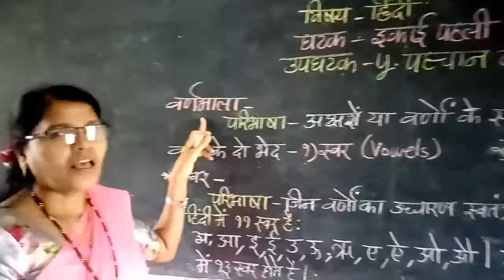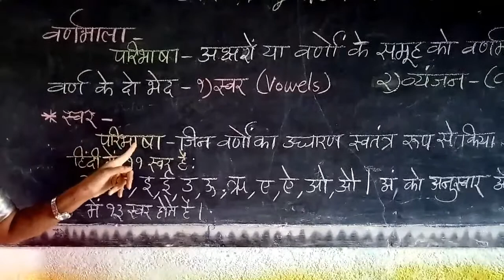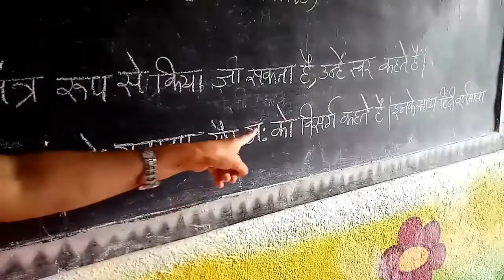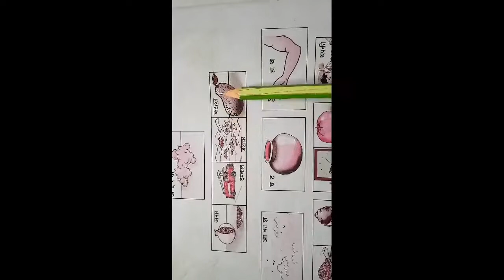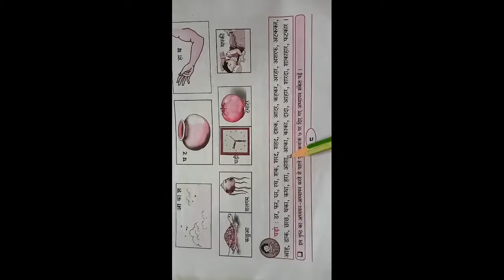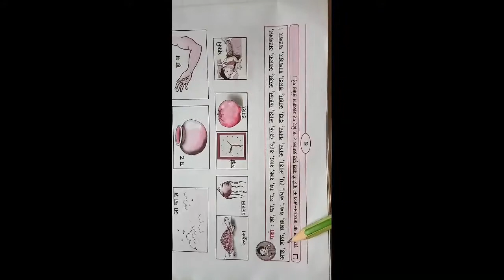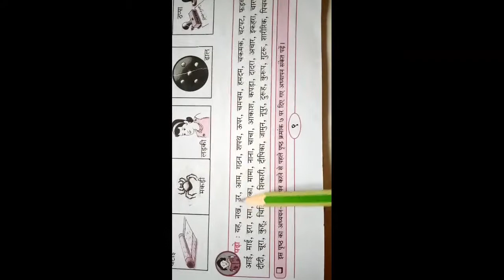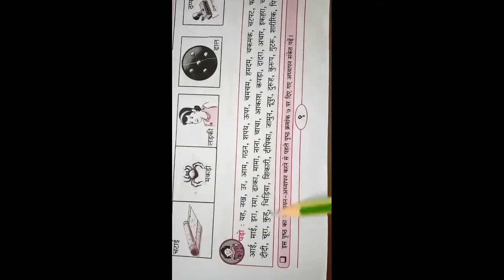कक्षा- पाचवी (हिंदी )५.पहचान हमारी- भाग(१)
अध्यापिका -घोरपडे प्रतिभा